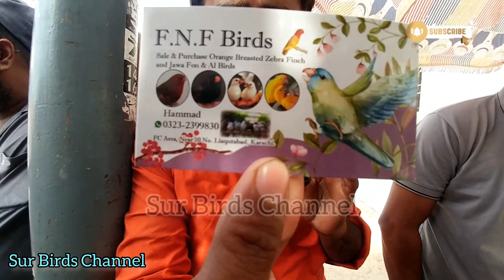Lalukhet Sunday Birds Market l 28-5-2023 latest update l Video No 69 Sur Birds Channel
new update birds market lalukhet 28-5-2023
lalukhet bigast birds market